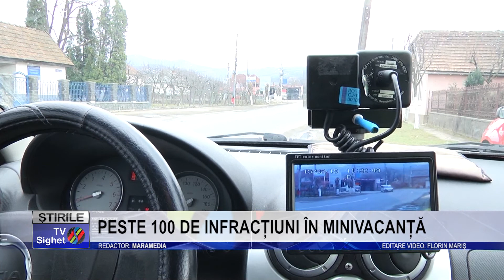Stire 7 PESTE 100 DE INFRACȚIUNI ÎN MINIVACANȚĂ